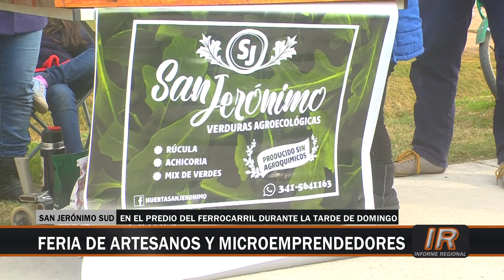SJS: nueva feria de artesanos y microemprendedores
En el Paseo de la Estación de San Jerónimo Sud se llevó a cabo una nueva feria de artesanos y microemprendedores.